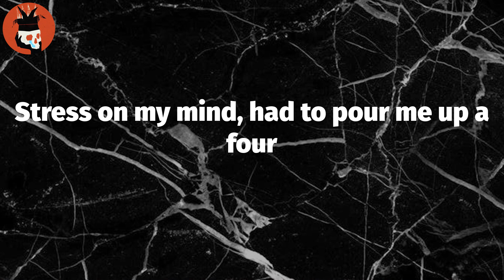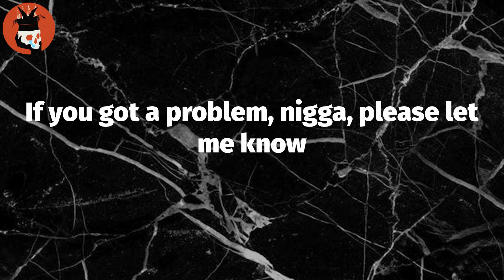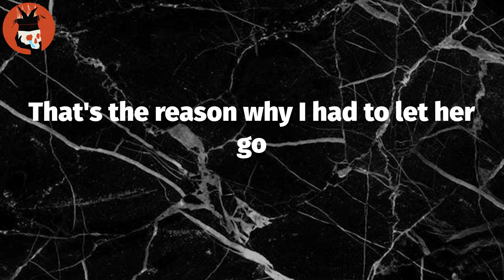Dead Broke (Lyrics) - Lil Skies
Lyrics: Dead Broke
I think you know
What I want for you
Just do what's for you
I'll be proud of you
Ayy, uh, uh-uh
Uh, uh-uh
Ridin' with my brother to the end, that's for sure
If you got a problem, nigga, please let me know
Shawty wasn't with me when I was dead broke
That's the reason why I had to let her go
Stress on my mind, had to pour me up a four
I be gettin' high just to balance out the lows
Coppers on my ass so I had to get low
I would never change, I be posted by the store
Me and Stan juggin', used to sell a lotta dope
Say he want the good, want the white, want the snow
Packs comin' in, had to get 'em off the boat
Stack a lot of bread, gotta keep it by the loaf
That's the reason why I had to let her
I spend too much
Too much time on you
Girl, what you gon' do?
Ride for me, ride for you
Too much

Tag Video: